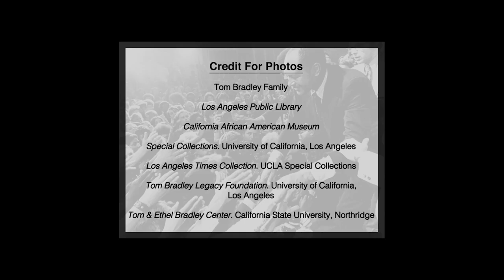Panel Discussion @"Bridging the Divide" Cal State LA Screening (1992 Which Way, L.A.)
Panelists discuss their personal experiences and relationship with Tom Bradley.

Warren Olney, host of 89.9 FM KCRW’s Which Way, L.A.? moderated the panel, which included Lorraine Bradley, the eldest daughter of Tom Bradley; U.S. Rep. Judy Chu (D-Monterey Park); Los Angeles County Supervisor Mark Ridley-Thomas; former county supervisor Zev Yaroslavsky, and María Elena Durazo Vice President for Immigration, Civil Rights and Diversity at UNITE HERE!.